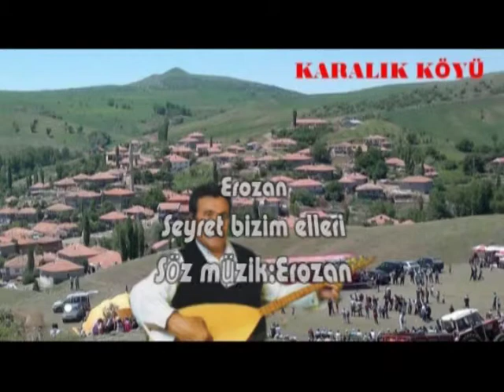SEYRET BİZİM ELLERİ